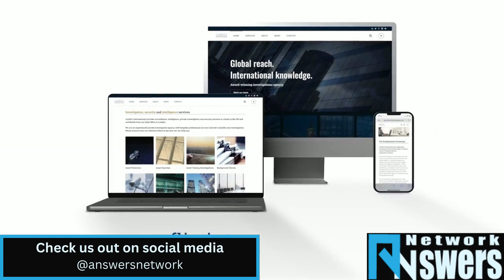Ep. 734 - Rediscovering Maternal Ties: A Humorous Memoir | Diane Danvers Simmons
Join us for a riveting exploration into Diane Danvers Simmons' poignant memoir, "My Mother Next Door." Transported to the revolutionary 1970s, experience a young girl's turmoil as her mother unexpectedly relocates... to the house next door. From a unique childhood marked by maternal abandonment to profound reflections on family, love, and forgiveness, Diane's tale is a potent blend of humor and depth. As a celebrated author, media pro, and female empowerment activist, Diane combines her life's experiences with her advertising and marketing expertise to share a story that resonates with many. Delve deep into her perspective on family dynamics, mother-daughter relationships, and the broader cultural context of a transformative era. A memoir that is as wickedly witty as it is touching, it promises listeners a roller-coaster of emotions and powerful takeaways.